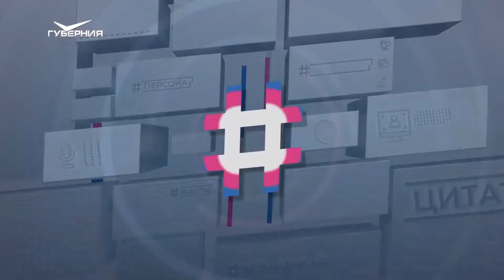Главный кардиолог Самарской области Дмитрий Дупляков - о COVID-19 и "синдроме разбитого сердца"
Можно ли делать прививку людям с сердечно-сосудистыми заболеваниями? И почему именно эта категория - в группе риска по ковиду? Какие осложнения дает коронавирус на сердце, при чем тут психосоматика и что такое "синдром разбитого сердца"?

В делах сердечных разбираемся с профессором, доктором медицинских наук, главным кардиологом Самарской области, заместителем главного врача по медицинской части Самарского областного клинического кардиологического диспансера Дмитрием Дупляковым.